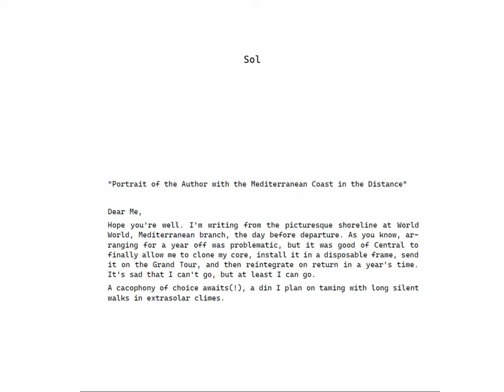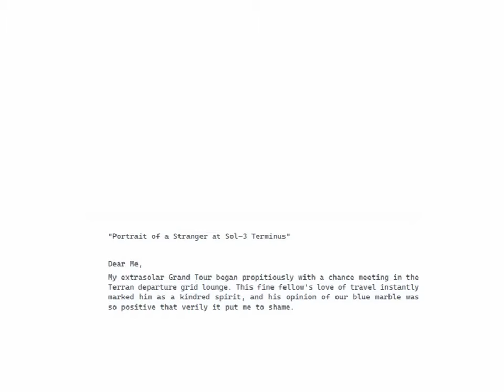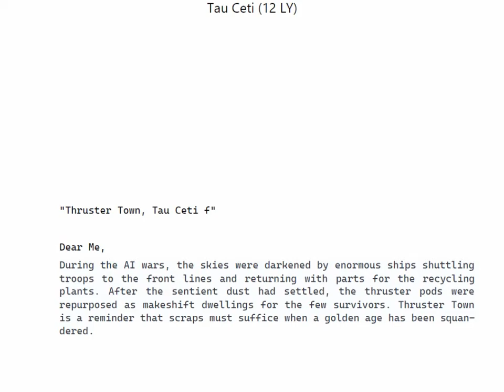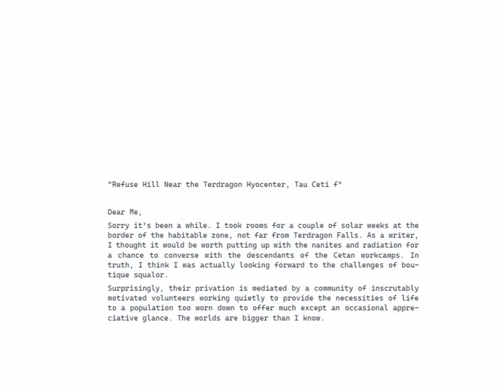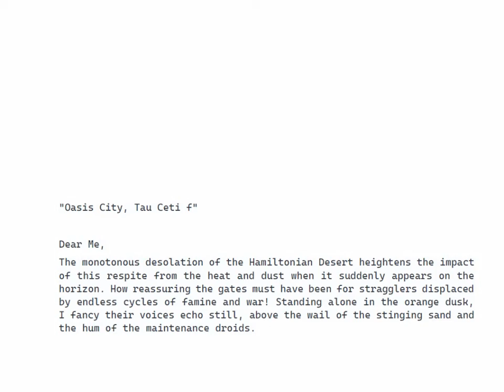Postcards from a Neo-Romantic's Extrasolar Grand Tour: #1 to #5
Hi all,
I'm releasing excerpts from my Exoplanetary Archaeology series

Feedback welcome :)
David